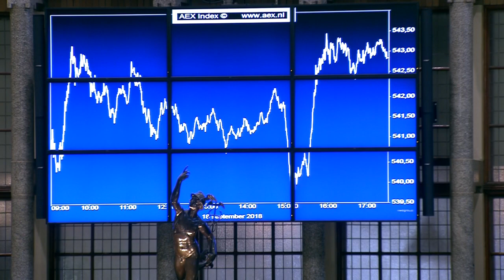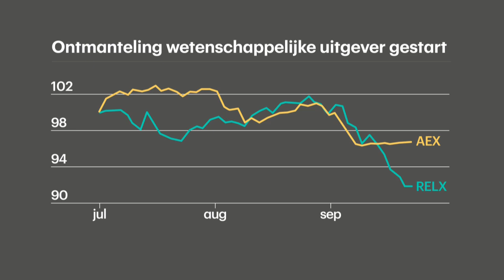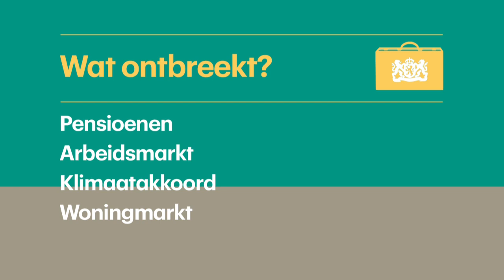Prinsjesdag 2018: de balans opmaken - RTL Z NIEUWS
We maken de balans op van Prinsjesdag 2018, met Hans Stegeman van Triodos Bank en hoogleraar Bas Jacobs. Wat vonden zij van deze miljoenennota? En vooral: wat kan er beter?

In deze video:
Carien ten Have